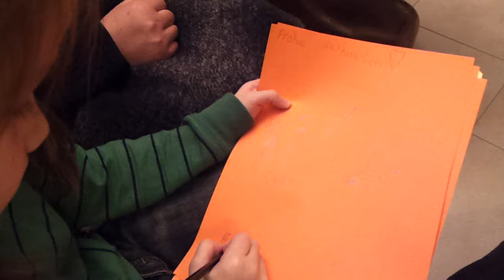House music at Appels.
Later there was good whisky and a late night screening of Fritz Lang's Metropolis in Potsdam's Film Museum. Just some miles from where the original movie was made.

2020 update: I'm grateful for this evening, it's an unforgettable memory.